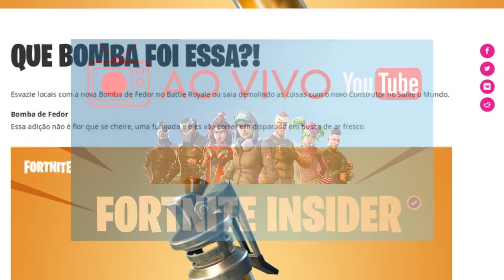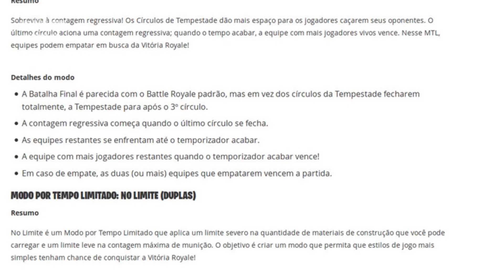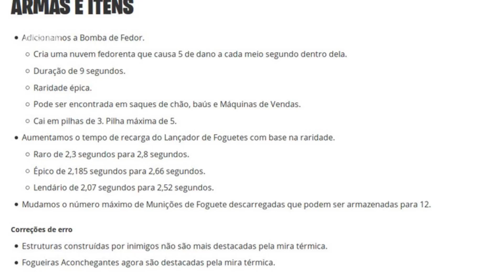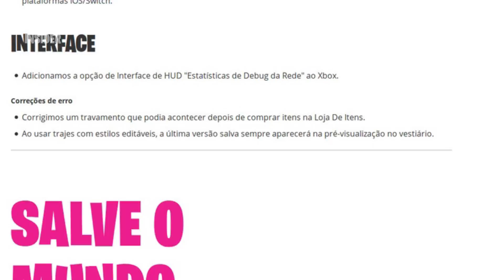FORTNITE | BAZUKA NERFADA & NOVOS MODOS - BATTLE ROYALE/SALVE O MUNDO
AGORA FAREMOS LIVE STREAMS! Sempre que houverem atualizações programadas estaremos ao vivo comentando! Não perca!

- Novo modo "No Limite"
- Novo modo "Batalha Final"
- Bazuka Nerfada (tempos modificados)
- Correção no som
confira todos os detalhes:

NÓS NÃO TEMOS NENHUM GRUPO DE WHATSAPP, NEM LIGAÇÃO COM QUEM OS GERENCIA.